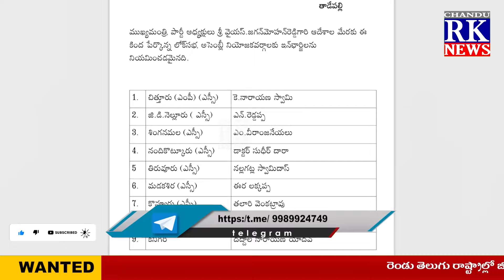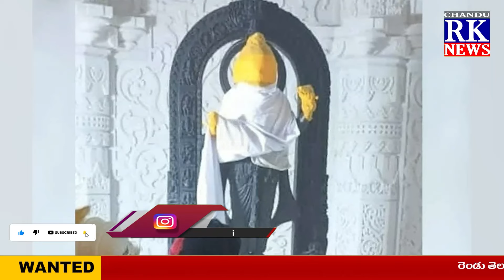NEWS BULLETIN // 19.01.2024 // CHANDU RK